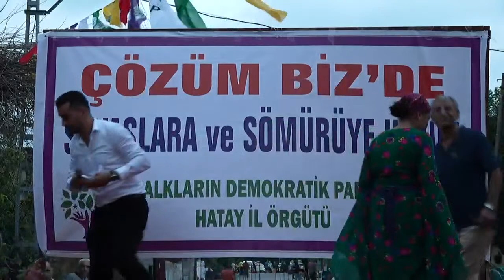Eş Genel Başkanımız Mithat Sancar, Hatay Erzin'deki halk buluşmamızda konuşuyor